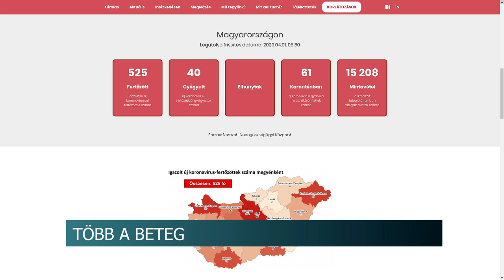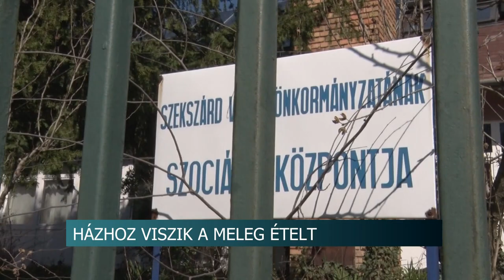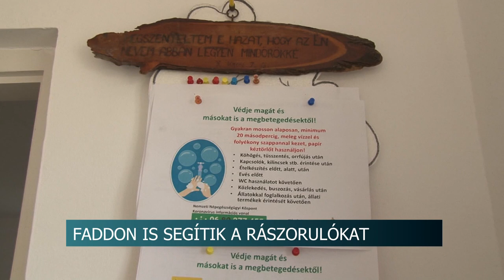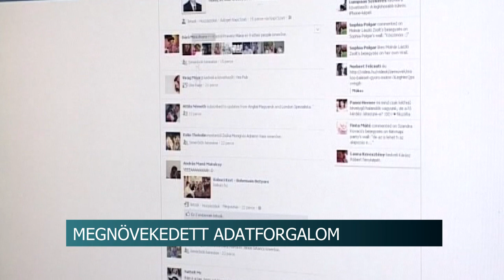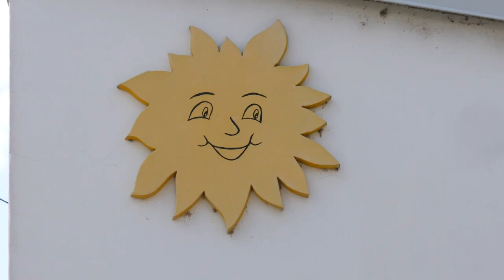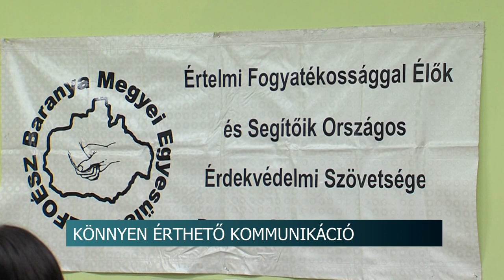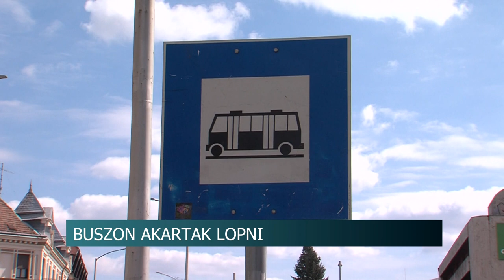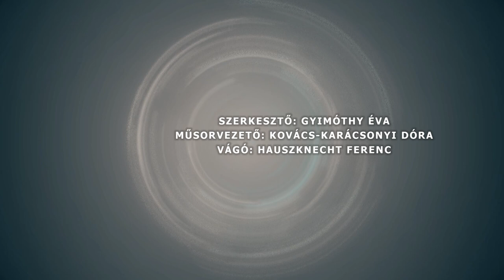Híradó - Tolnatáj TV 20200401